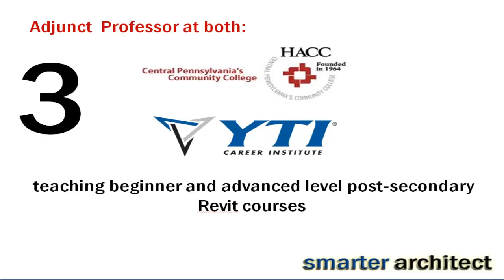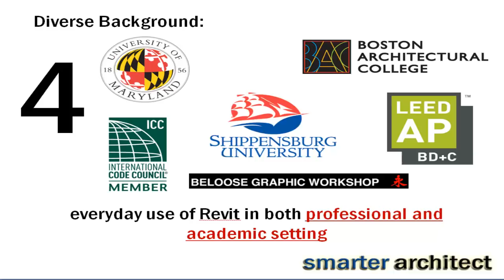Subscribe To Smarter Architect Today!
1- Revit tutorials from a Revit Certified Professional
2- High quality audio and video
3- Adjunct Professor teaching Revit (sharing strategies that I KNOW work for learning faster)-- beginner and advanced level courses at 2 post-secondary institutions
4- Diverse professional and academic background

What makes SMARTER ARCHITECT UNIQUE?
I bring a unique approach to revit training because of my background and the practical experience I can offer based on my everyday use of Revit in both professional and academic settings.